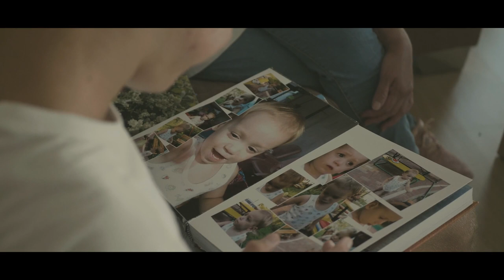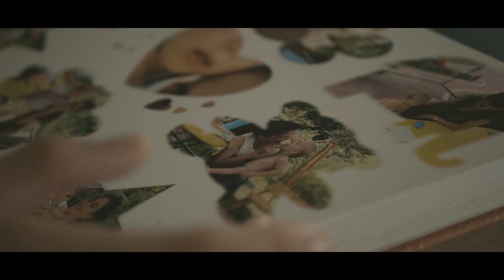Los trastornos del espectro alcohólico fetal (TEAF): una realidad oculta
Explicar qué significa tener un trastorno del espectro alcohólico fetal (TEAF) no es tarea sencilla. La gran diversidad que hay en estas afectaciones tanto en el grado de síntomas físicos como psíquicos y de comportamiento hace que no haya un caso igual a otro, pero esta pequeña muestra nos traslada algunas de las vivencias y preocupaciones de las familias que han tenido que aprender a qué se enfrentaban con apenas información y medios.